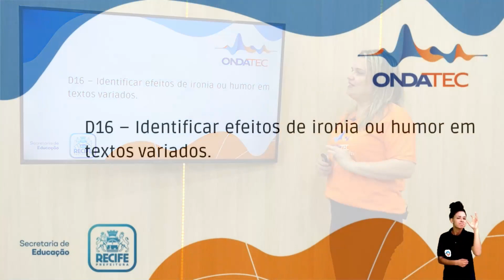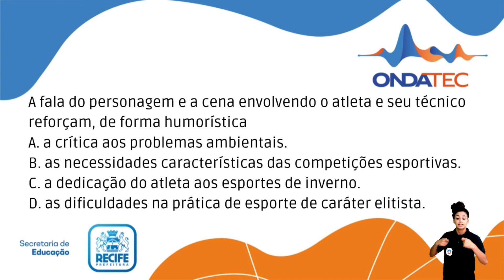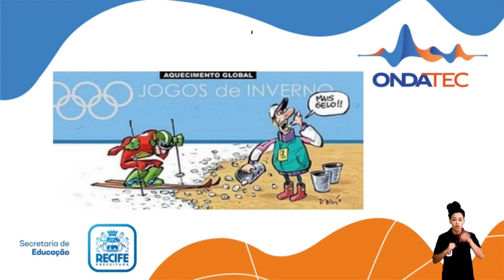Humor e ironia no texto | Língua Portuguesa | Encontro 10 - 10.11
Descritor: D16 – Identificar efeitos de ironia ou humor em textos variados.

Ficha Técnica:
Operação de câmera: Dvison Dias
Edição: William Oliveira
Produção: Vanessa Martins
Apoio Técnico Pedagógico: Theresa Feitosa
Intérprete de LIBRAS: Ingrid Santana
Gestão de Equipe Audiovisual - TV Nova Nordeste: Gilberto Sobral
Gestão de Engajamento Digital: Céu Mendonça
Gestão de Conteúdo Audiovisual: Alana Mesquita
Gestão de Estratégias Digitais: Thaís Chaves
Secretaria Executiva de Projetos, Tecnologia & Inovação: Severino Andrade Gerência de Anos Finais: Ivanildo Barbosa